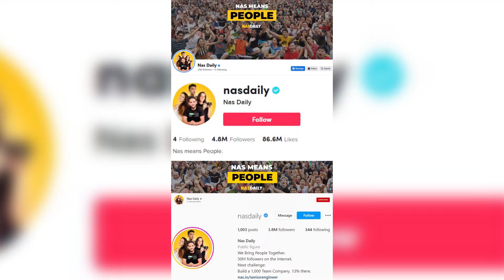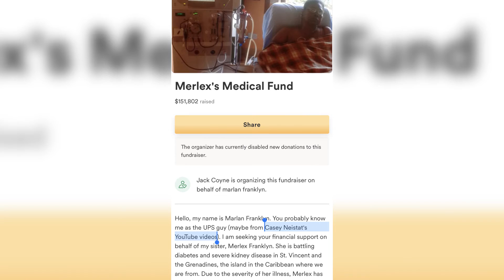Casey Neistat & Nas Daily: Iranian Protests | How You Can Help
HelpIranChallenge 📣 We NEED MORE People Talking About Iran. I am challenging two of my favorite creators/storytellers, @NasDaily &@casey to hear their perspectives on the situation in Iran & potentially help spread awareness.

I picked these two is because I am very familiar with their content & how they are able to break down subject matters that make it easy for everyone to understand.

I also posted this challenge on TikTok & Instagram if anyone wants to call out some of their creators, please do.